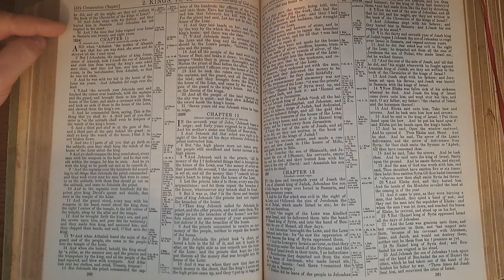2Kings10 Bible Reading 13April